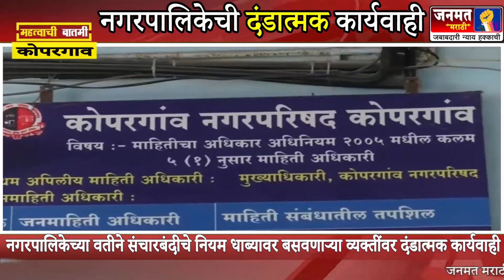कोपरगाव नगरपालिकेच्या वतीने संचारबंदीचे नियम धाब्यावर बसवणाऱ्या व्यक्तींवर दंडात्मक कार्यवाही